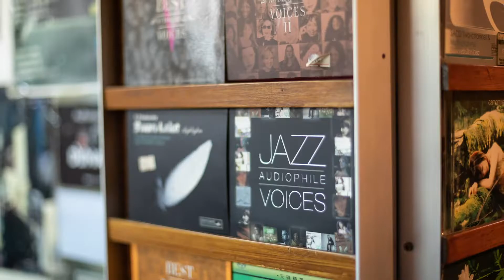Apliu Street in Hong Kong